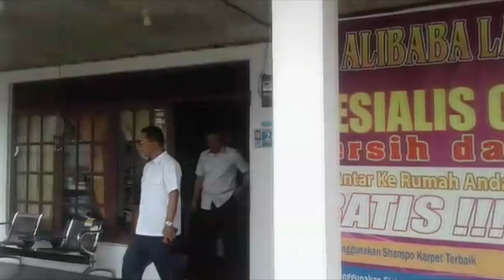Unit Indag Krimsus Polda Kalsel Periksa Ali Baba Laundry Carpet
BANJARMASINPOST.CO.ID, BANJARMASIN - Rabu (8/3/2017) siang, beberapa personil Satuan Industri dan Perdagangan Direktorat Kriminal Khusus Polda Kalimantan Selatan mendatangi AliBaba Laundry Carpet  yang berada di Jalan Gunung Sari UJung Kelurahan Teluk Dalam RT13, Banjarmasin Tengah.

Dalam penggerebekan ini terlihat  Direktur Khusus Kriminal Khsusus Kombes Rizal Irawan dan Kasubdit I Indag, AKBP Suyitno ikut mendatangi lokasi Ali Baba tersebut. Bahkan diharapan Rizal, Agus menceritakan mereka telah memiliki izin atas tempat  tersebut seperti HO dan Amdal.

Ia pun menceritakan proses pembuatan sabun untuk laundry. Meski telah dijelaksan.  petugas tetap melanjutkan pemeriksaan. Bahkan selang beberapa waktu kemudian petugas pun membawa puluhan botol sabun dan pengharum .

Direktur Kriminal Khusus Kombes Rizal Irawan didampingi Kasubdit I Indag, AKBP Suyitno mengungkapkan mengatakan pihaknya melakukan pemeriksaan di laundry ini karena adanya info di lokasi ini ada produksi home industri  untuk produksi bahan-bahan seperti pelicin pakaian serta pewangi pakaian.

"Untuk ini harus dilengkapi izin-izin , dan kami akan tunggu hasil pemeriksaan petugas nantinya," ucap Rizal.

Terpisah, Owner Ali Baba Laundy Carpet terlihat agak bingung dengan penggerebekan ini. Saat diwawancarai Agus mengatakan mereka selalu mengikuti aturan pemerintah dan hukum.

Menurutnya izin produksi juga telah turun dan izin HO pun telah mereka miliki.

Ditanya apa yang petugas permasalahkan? Agus mengatakan yang petugas permasalahkan tidak adanya label expired, ia mempertanyakan apakah ada hukumnya mengatur hal itu.(Banjarmasin Post/Irfani Rahman)